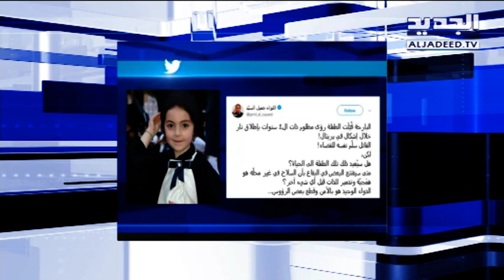نشرة اخبار الظهيرة 08-06-2018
نشرة اخبار الظهيرة ليوم الجمعة 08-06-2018 مع كلارا جحا من قناة